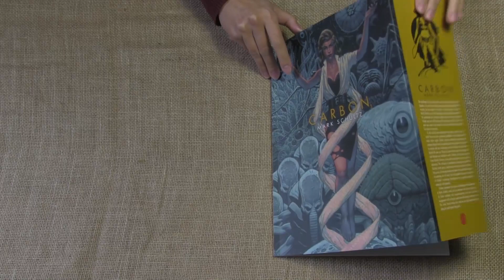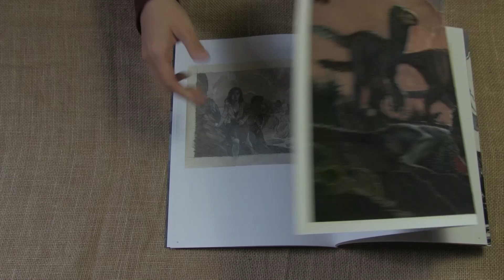Carbon 3 by Mark Schultz Book Preview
The Flesk crew pages through Mark Shultz: Carbon 3.